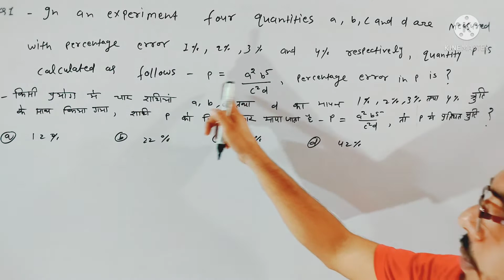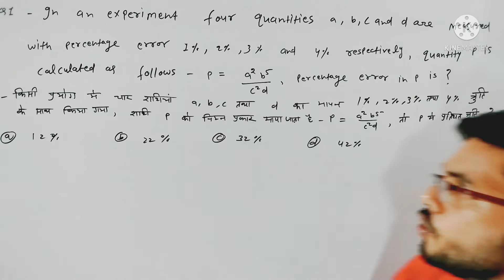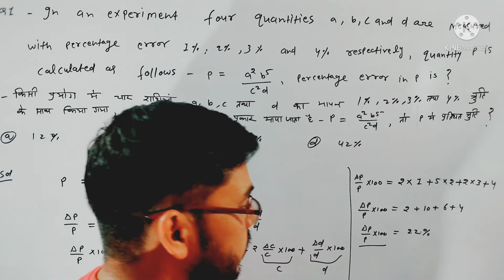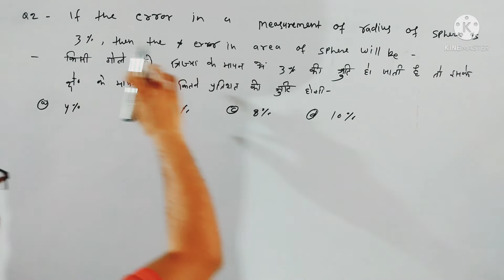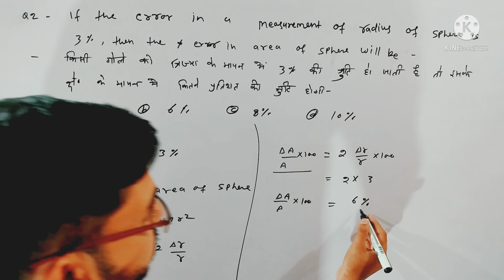IITJEE/NEET and Board Question Answer practice series iitjee neet physics,PrimeE- Series Ep-A 5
iitjee neet exam physics ncertphysics 11thphysics 12thphysics. IITJEE/ NEET and boards questions Practice PrimeE series Ep A-5
 Practice questions for JEE mains.
NEET questions with answers.
NEET preparation test series.
NEET prep question bank.
NCERT based questions for NEET JEE. practice questions with solution.
 Free online test series IITJEE